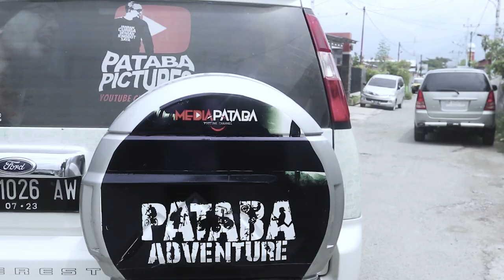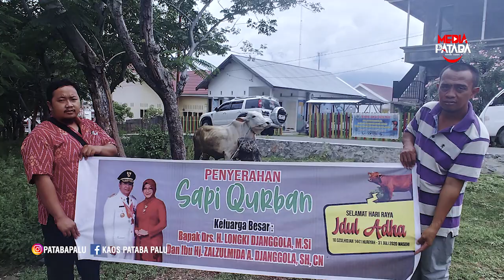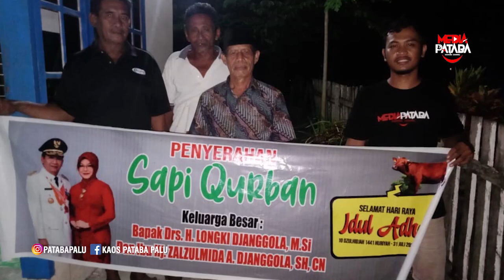DAPAT AMANAH QURBAN DARI WARGA KOMPLEK SAMPAI GUBERNUR LONGKI DJANGGOLA DAN PERMUDA SULTENG.